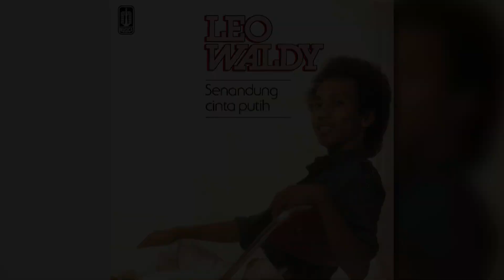Leo Waldy - Kau (Official Karaoke Video) | No Vocal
Karaoke video by Leo Waldy Performing "Kau"